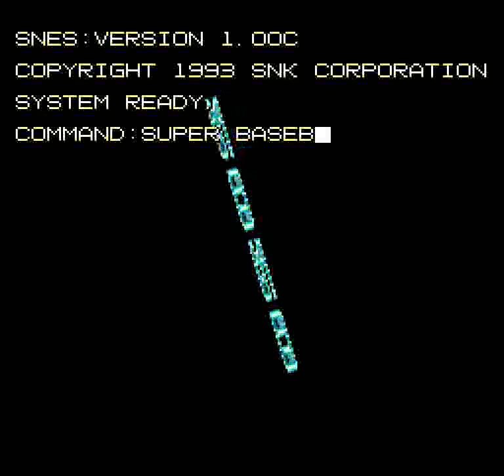2020 Super Baseball (SNES) - Game 8 vs Battle Angels